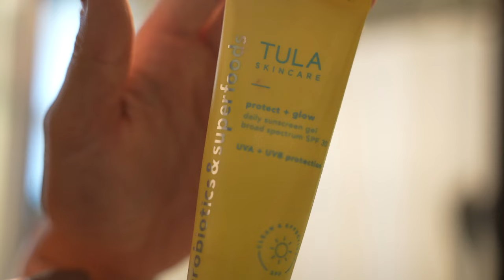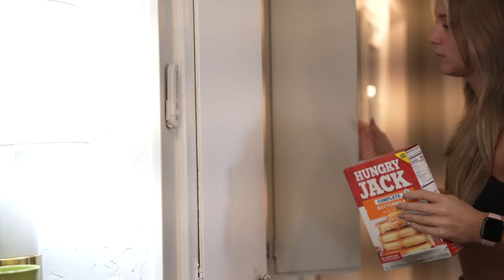Mock Prep EP.1